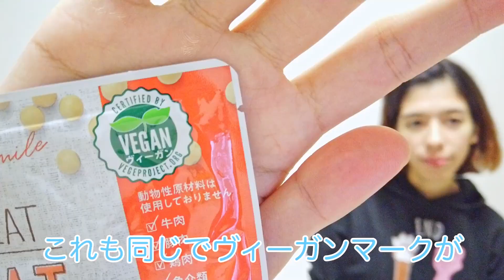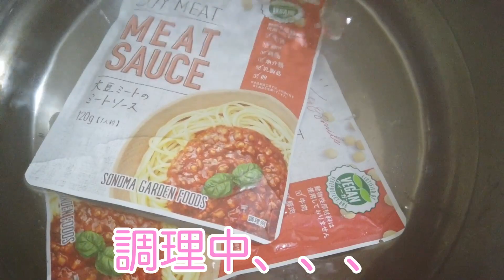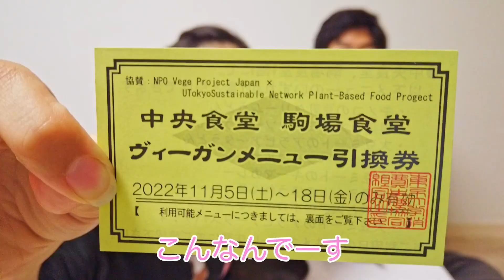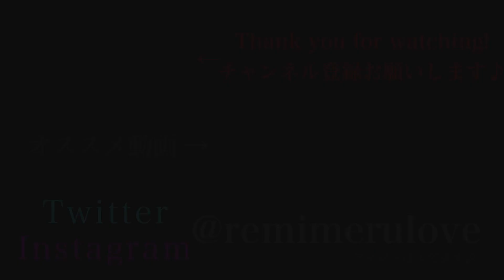【レビュー】東大であった培養肉の講演に行ってきた。【ヴィーガン】【ビーガン】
YouTubeとは違う世界観。
割と更新してるよ、ぜひチェックしてみてね♪

Twitterならではのつぶやき感あるつぶやきがつぶつぶでつぶりん。

YouTubeのショートバージョン、おふざけ。

iHerbの紹介・割引コード→AGL5947

コメント(comment)、高評価(like)待ってます！